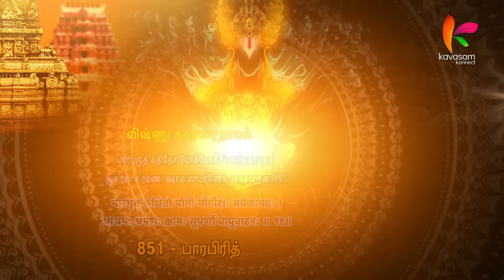பிறவிப் பிணியிலிருந்து நம்மைக் காப்பவர்! l Vishnu Sahasranamam 851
நாமம் 851  - பாரபிரித்

பொருள் :  உலகில் வாழக்கூடிய அத்தனைப்பேரும் முக்தி அடைவதற்கான பாரத்தை தான் சுமப்பவர்!

நாம் முக்தி அடைவதற்கான பாரத்தை சுமந்து கொண்டிருப்பவர்

ஸ்லோகம்:

பாரப்ருத்‌ கதிதோ யோகீ யோகீச’: ஸர்வகாமத: |
ஆச்’ரம: ச’ரமண: க்ஷாம: ஸுபர்ணோ வாயுவாஹன: ||91